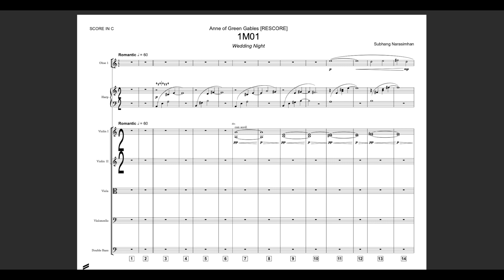Score Video | Romantic Cue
Notation made in Dorico Pro 4
Audio produced in Cubase 12

Sample Libraries:
Berlin Woodwinds
Berlin Con Sordino Strings
Berklee Orchestra Harp